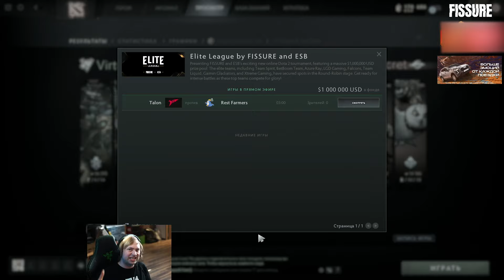НС СМОТРИТ ДЕБЮТ ВИРТУС ПРО НА ТУРНИРЕ / NS КОММЕНТИТ VIRTUS.PRO VS TEAM SECRET